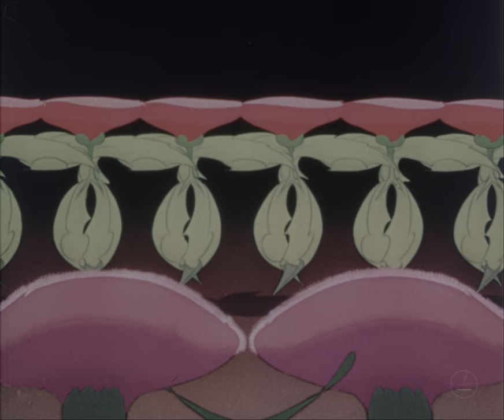Fantasia (1956 Reissue Trailer | Version #2) [35mm/HDR]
Scanned by Quazza97.

Alright, let's address the elephant in the room: what the frick happened between the first few uploads and this new one? Frankly, stubbornness. I got it in my head that I would build my own scanner and handle everything from cleaning reels to rendering corrected/graded scans singlehandedly. And guess what? It took me over 2 years to post anything again. I still plan on assembling my own scanner, but until then, I do have several reels I have just been dying to share with you all in the best quality I can manage.

As for this Fantasia trailer, it's one of two slightly different versions. In the original, the text at 4:12 includes "IN FULL STEREOPHONIC SOUND" between the first and last sentences, which this version of the trailer omits. My only conclusion is that version #2 was used to promote the film's 1963 reissue. Other than that, both versions of the reel are identical. The one you're seeing had a nasty case of vinegar syndrome, which has affected the physical condition of the print through mild shrinkage and density fluctuation. Still, the color was in outstanding shape, and there wasn't a single splice throughout the entire reel. It seemed the ideal copy to preserve and share with you all.

Happy viewing! 'til next time.